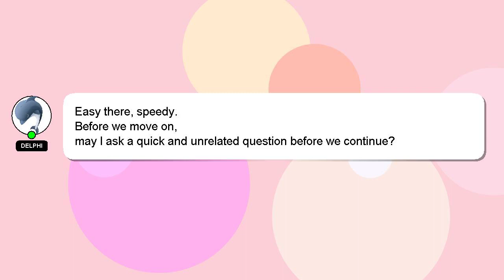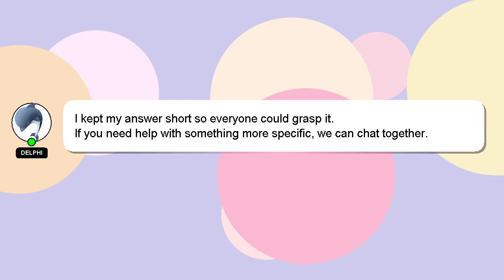How to finish gpo battle pass?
A little intro about me, Hello everyone, I'm Delphi. I am willing to help you find the solutions to your questions. - How to finish gpo battle pass?

If you require more detailed information, please don't hesitate to comment or chat with me. A 'heart' from me is a way of showing appreciation for your answer.

*2 What we are experimenting :*